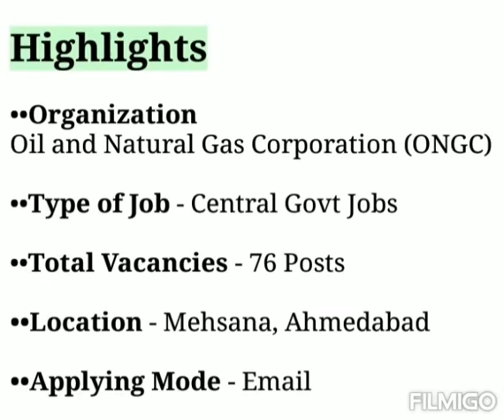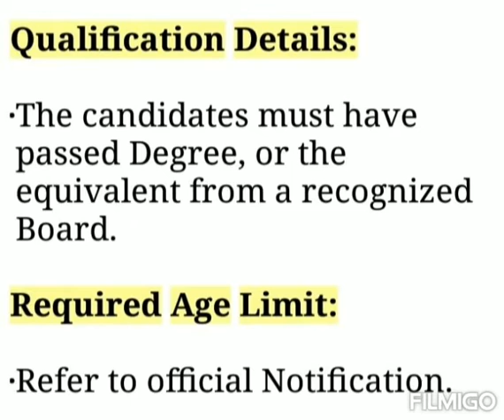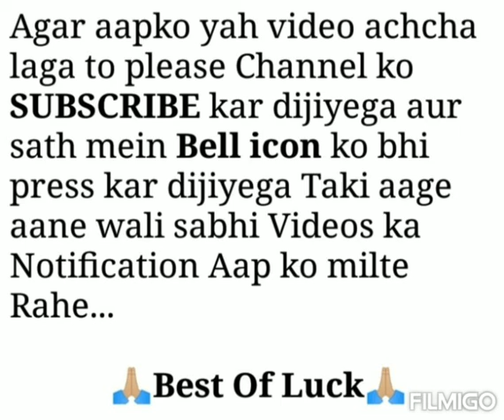ONGC Recruitment 2021 || ONGC Vacancy 2021||ONGC Recruitment 2021 apply online